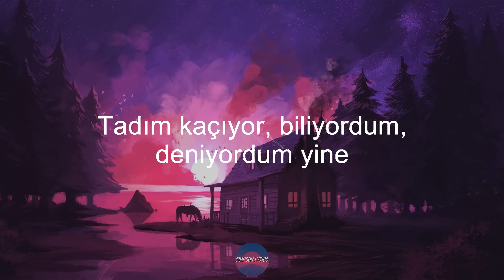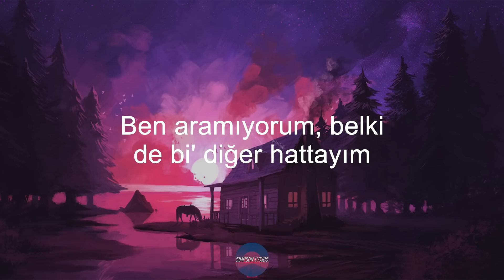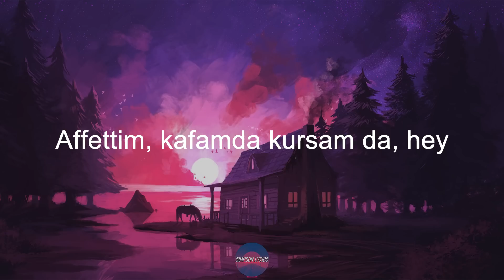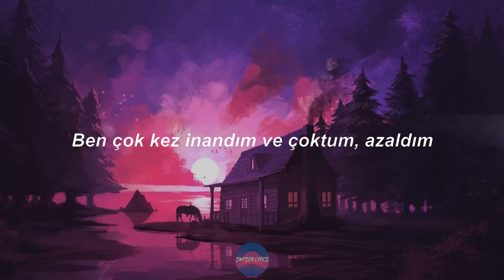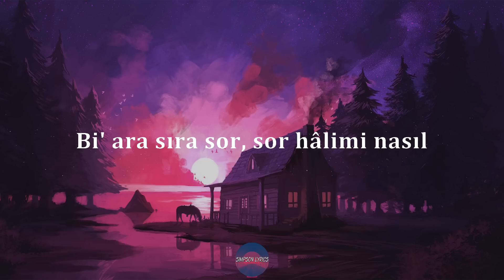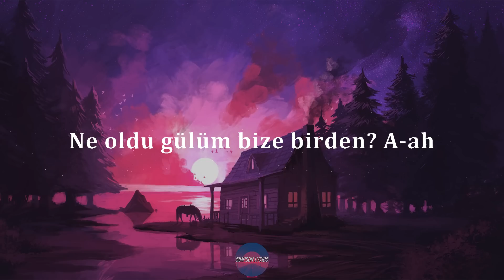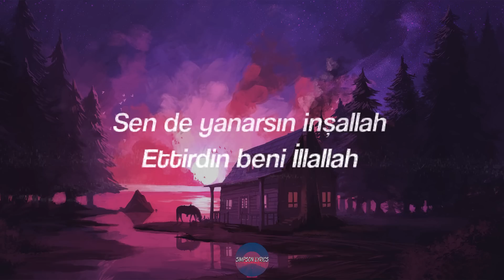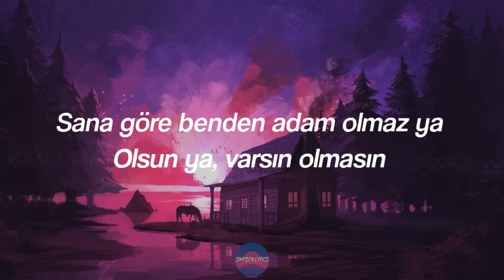Sefo - Affettim [sözleri/lyrics]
Lyrics;

[Giriş]
Sefo-o-o-oah
Tadım kaçıyor (Ya); biliyordum, deniyordum yine
Zaman geçiyor; bi' dilek tut, dile; sor kendine
Yokluğuna alıştım ya, varsın gibi
Pişmanlık duysan da fark etmez

[Nakarat]
Affettim, karşımda dursan da
Affettim, şeytana uysan da
Affettim, hevesim kursağımda
Affettim, kafamda kursam da (Yeah-ayy)

[Bölüm 1]
O sebebi iyi biliyor
Gelip bana sorma, hayır
Kafası gidip geliyor
Dedikleri korkunç, ya-ey
O beni yine deniyor
Yine deniyor, yine deniyor (Yeah, yeah)
Bakınca bi' nedeni yok
Kime ne diyorsa
Beni-benim gibisini arama
Yazık, bu kez yemiyorum böylе numara-ları
Başarılar diliyorum sana da (Ya)
Güzel hatırlamak istiyorum tüm olan-ları
Telefonun çalar arada
Bеn aramıyorum, belki de bi' diğer hattayım (Ya)
Durabiliyo' musun o oda da?
Acaba istemeden verilen bi' ceza mıyım? (Ouh-o)

[Köprü]
Sen ve ben derindeki
Bi' korku ellerimdeki
Unutmadı bi' yer gibi
Topla tekrar herkesi
Hiç olmadan pazartesi
Yanımdasın da sahtesin
Aşk ve nefret sentezi
Um'rumda değilsin, ner'desin

[Bölüm 2]
Kartları dağıttım, kestim artık
Umut, bilmiyor mu Yaradan?
Bi' sor peki n'aptım
Olmuyor, bu gemi geçmiyor ki karadan
Ama son, dönemem, bi' hesap veremem
Çok ödendi bedel ve de "Kendime geldim."
"İnan bana." der yeniden
Neden zoruna gidiyor her kelimem (Yeah-ayy)